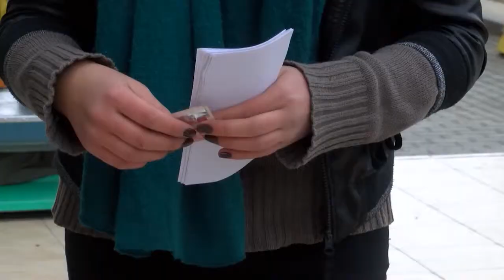Mladezhi organiziraha velikdenski bazar